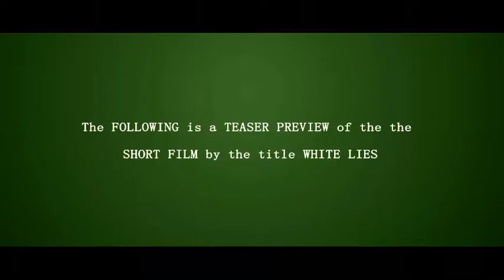White Lies - Trailer